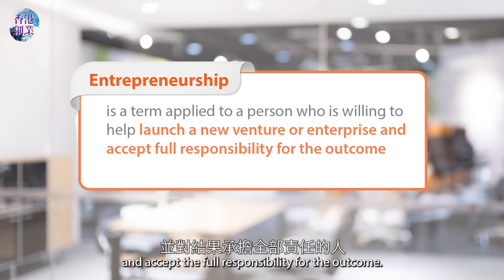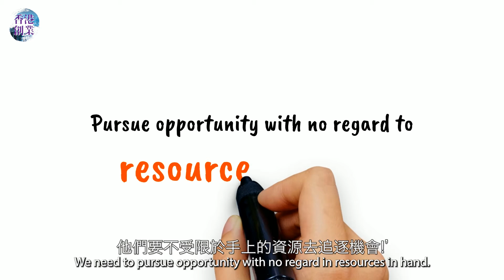【初創加油站】為何要創業？5分鐘了解「創業精神」